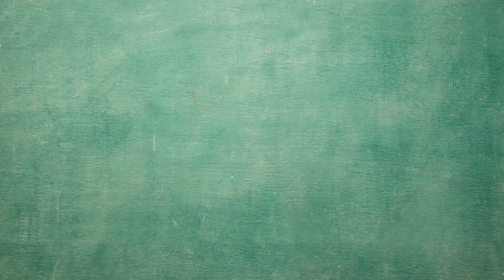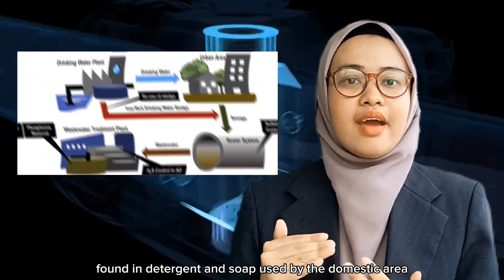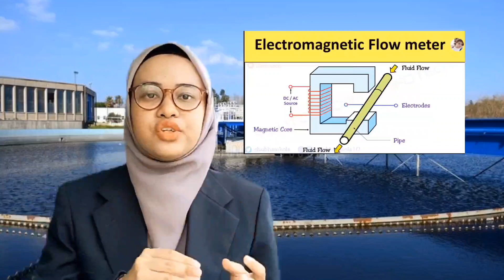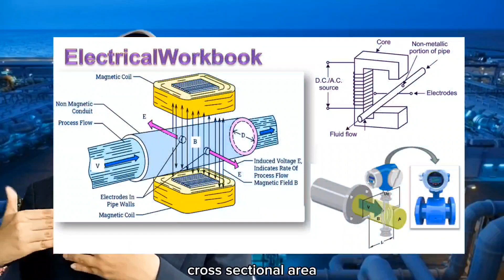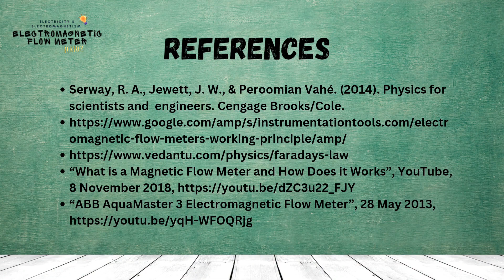26) G53 - Electromagnetic Flow Meter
ZCA 102/4 (Semester 2, 2022/2023)
Presented by: Group 53
Members:3
1. Name (Presenter) :NUR AZRA AQILAH BINTI ABDUL RASHID
2. Name (Script writer):
NORZAWANIS HUSNA BINTI ZAKARIA
3. Name (Editor):SITI AISHAH BINTI MOHD HASSAN